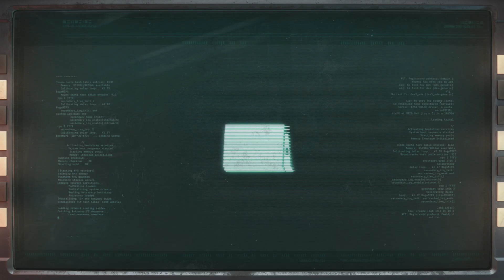Returnal 094 Daily Challenge 011